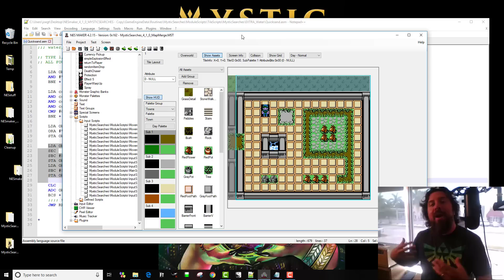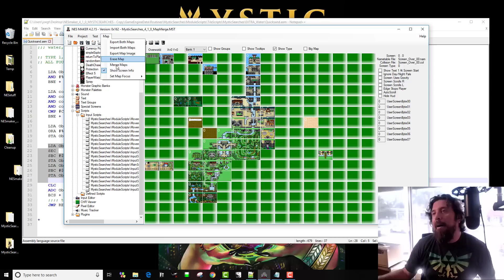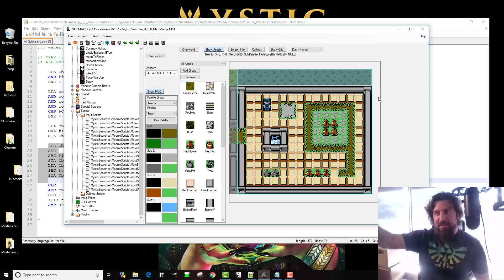NESmaker Update 070619 - More screen info, quicksand, and the sprite priority trick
Want to start making NES games?

In this video, I show another map feature for a quick look at bytes, to check the state across multiple screens at once.  I also show how Mystic Searches will utilize extra user tile types for different types of "water" like features, including quicksand.  To do this, I will use the sprite priority trick, which I briefly explain here.